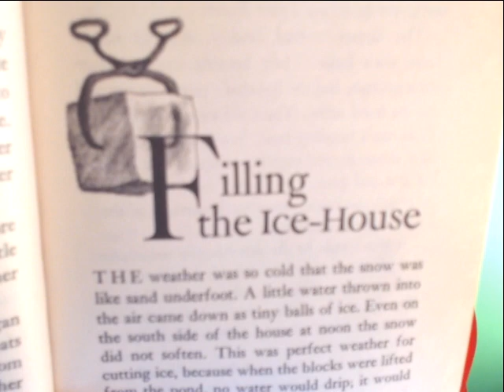Bright Learners: Farmer Boy, Chapter 6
The Bright Learners and I read "Filling the Ice-House" from Farmer Boy.

And I'm SURE I got the ice-sawing all wrong! ^_^